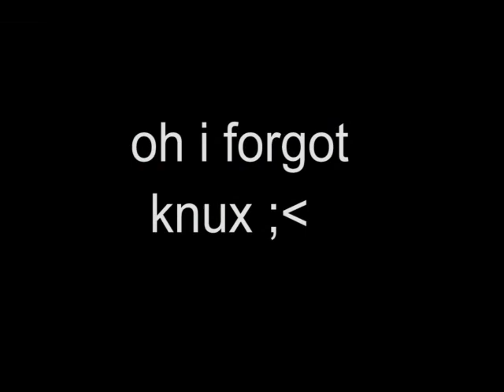ScR Panzer Movie